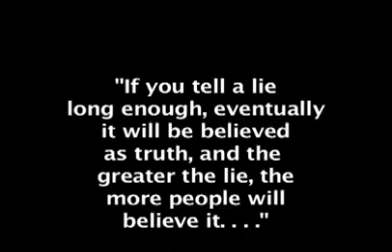H1N1 FluMist Emergency Warning Mobile